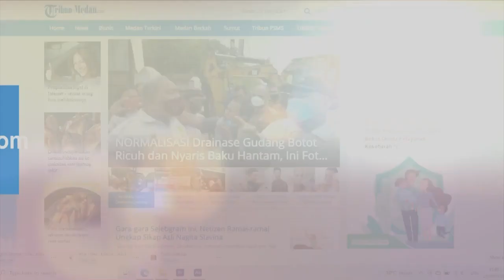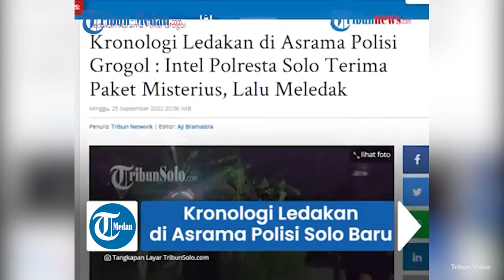LEDAKAN di Asrama Polisi Sukoharjo Terjadi saat Anggota Intel Terima Paket Online, Ini Kronologinya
Peristiwa ledakan yang terjadi di Asrama Polisi Grogol Indah di Desa Telukan Sukoharjo Minggu (25/9/2022).

Awal terjadinya ledakan benda misterius itu  bermula dari seorang polisi anggota intel yang menerima paket online.

Anggota Intel tersebut awalnya menerima paket berwarna cokelat, namun saat dibuka, paket tersebut tiba-tiba meledak

Paket itu dikirimkan oleh kurir online namun sebelumnya memang tidak dipesan oleh Briptu Dirgantara,